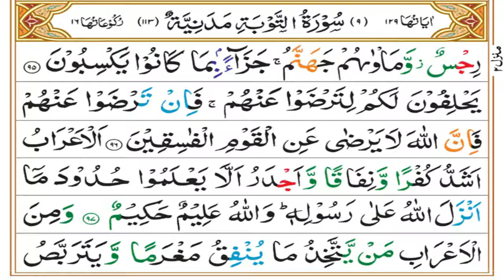Surah Taubah Tafseer Part 41 | Ruku 12 | Dars 696 | Mufti Asif Abdullah Qadri